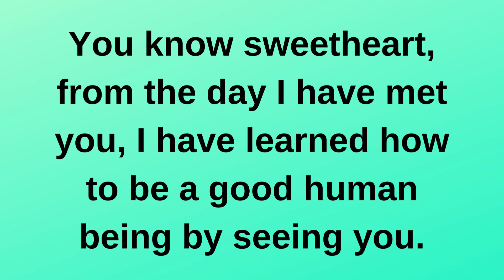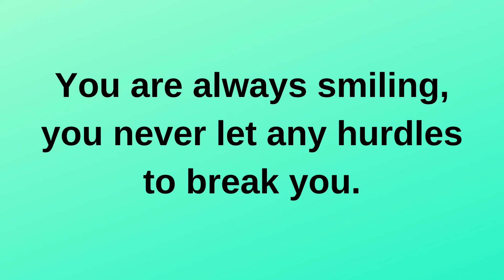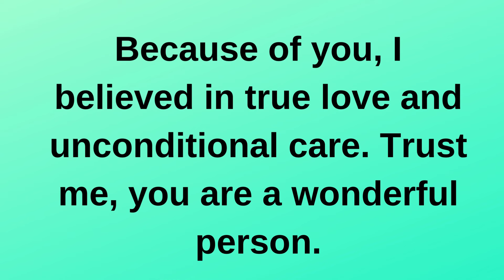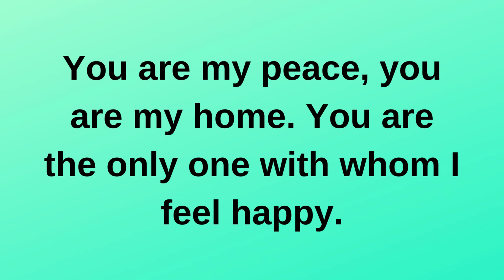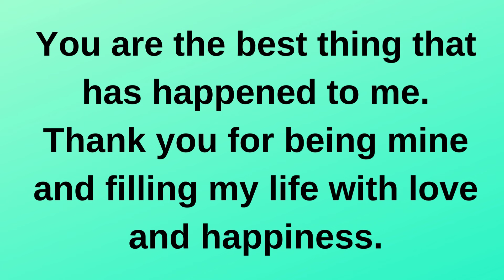Your person is fascinated by you, they never.... current thoughts and feelings heartfelt messages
Your person is fascinated by you, they never. current | current thoughts and feelings • love messages | heartfelt messages

twinflames reading
Twinflames reading
Twinflames messages

love confessions
crush confessions
love proposal
i love you
love messages
short video
shorts video
reels video
soulmate
twinflame
crush
boyfriend
girlfriend
wife
husband
tarot
tarot reading
love reading
current feelings of your crush
current feeling
unki current feelings today
twin flame
soulmate
dm
masculine